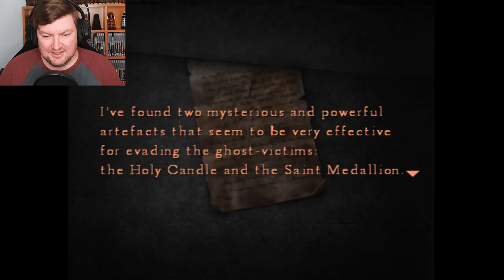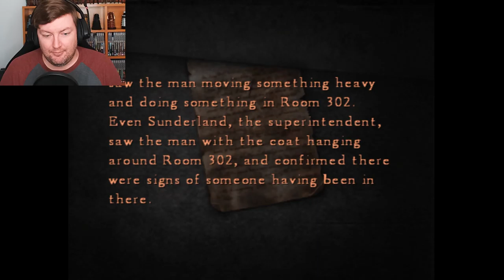Candles Will Rid Your House Of Ghosts - SILENT HILL 4: THE ROOM – PART 19